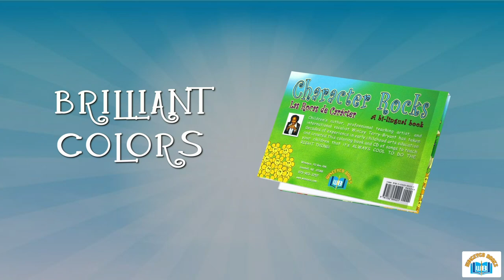Winceycobooks children's book publisher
Let Winceyco publish your children's book